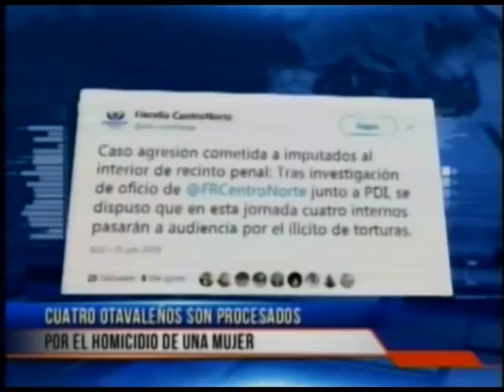Cuatro otavaleños son procesados por el homicidio de una mujer